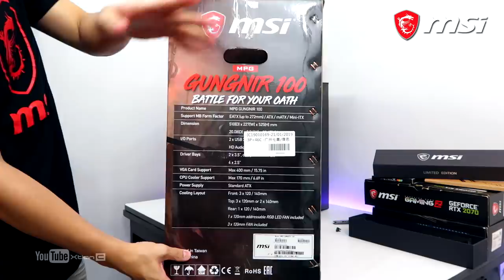VLOG: UNBOXING - Php100K MSI RGB Gaming PC ft. MEG Z390 ACE, RTX 2070 Gaming Z & Gungnir 100 [Ph]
Here are the parts that I'm going to use for my next Php100k MSI RGB Gaming PC.

-=- -=-PROMOTIONS-=- -=-
Buy MSI selected GAMING products,
get the IMMERSE GH70 or ATLAS Mystic ARGB for FREE.
Promotion Period: April 1st to May 31st, 2019 or while stocks last.
Full Specs:
•Processor: Intel i5-9600K

•Motherboard: MSI MEG Z390 ACE Gaming

•GPU: MSI RTX 2070 Gaming Z

•RAM: 16GB Trident Z RGB 8x2 3000mhz
•CPU cooler: Cooler Master MasterLiquid ML240RS AIO Liquid Cooler

•Storage: WD Black SSD M.2 Nvme 500GB

•PSU: Cooler Master MasterWatt MWE 650w Gold
•Case: MSI MPG GUNGNIR 100

Gaming Gear:
•Mouse: MSI Clutch GM70 Gaming
•Keyboard: MSI Vigor GK80 Gaming
•Headset: MSI GH70 Gaming
•Monitor: MSI MAG 271C 27" Curved 144hz Gaming

Accessories
•Atlas Mystic aRGB Graphics card holder

Credits:
Shot and Edited by
Xtian Capinpuyan